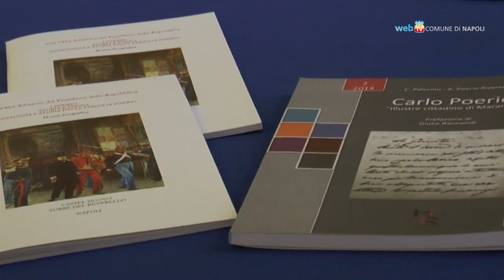A Luca De Filippo il Premio Poerio Imbriani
La cerimonia di consegna del Premio Poerio-Imbriani istituito quattro anni fa in memoria delle due famiglie di patrioti vissute durante il Risorgimento. Premiati Luca De Filippo, Daniele Marrama e Aniello Montano.